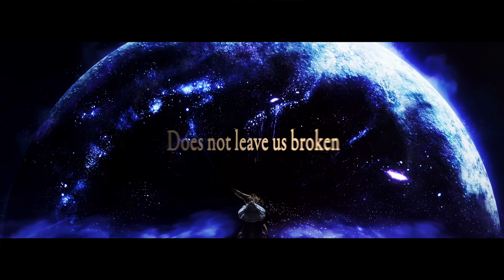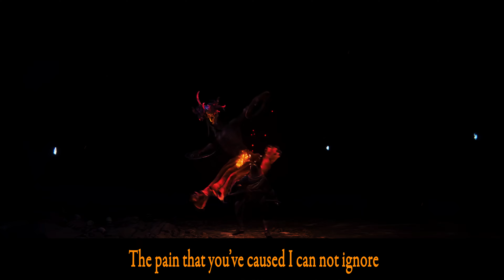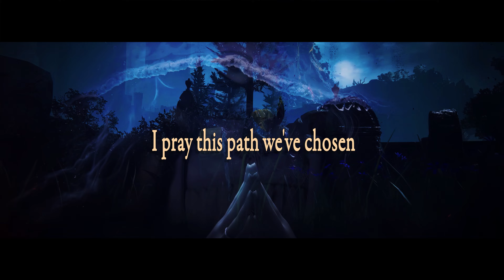ELDEN RING RAP | “Fall From Grace” ft. @keetheweeb | Epik [Elden Ring]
On all streaming services soon.

Sorry for this one being out a lil late. THIS WAS AWESOME. Putting this together was so much fun and seeing the finished project is just breathtaking. You guys are the best audience on this platform and I love each and everyone of you guys. Sorry for the delay yet again. I'll get this right someday. Any and all feedback is always appreciated.

CREDITS:
Video by: dt8_rice

► Mixed and Mastered by - Epik